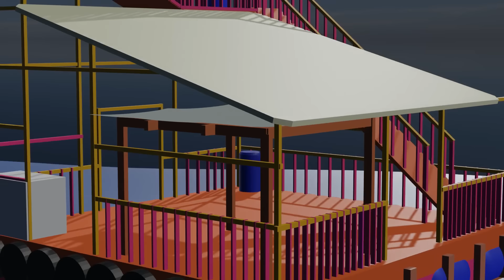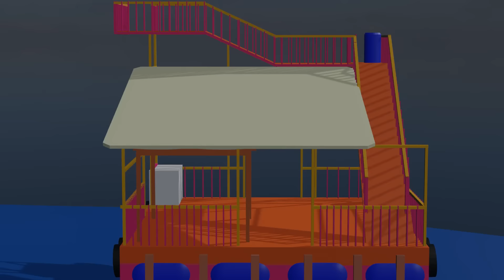SPENDING 7 DAYS IN THE MIDDLE OF OCEAN | UNSINKABLE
In this video we survived 7 days in middle of ocean